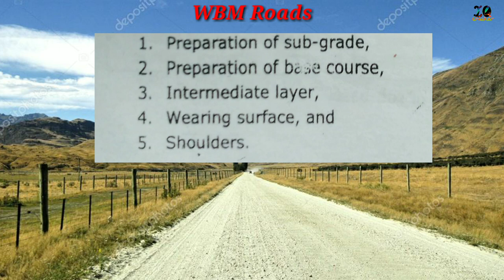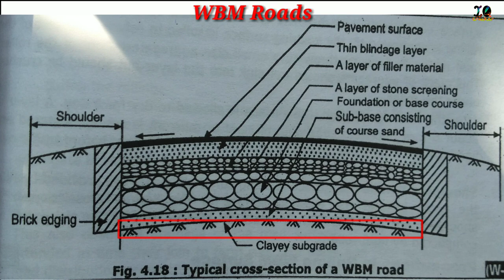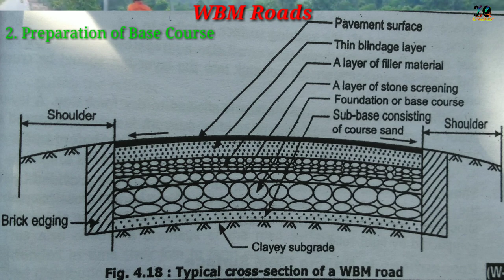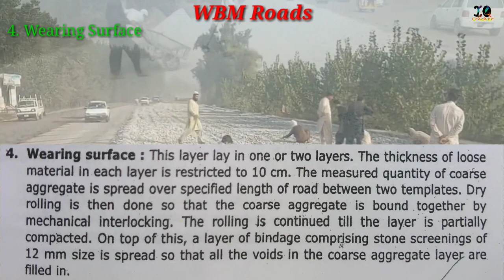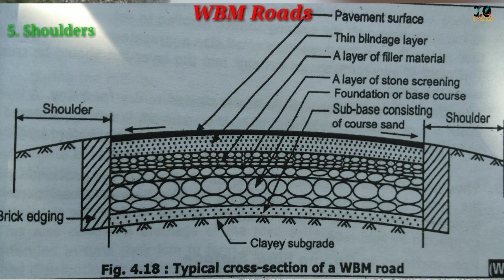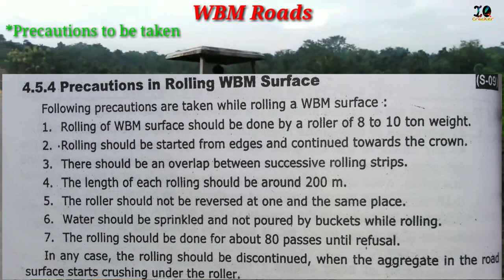W.B.M (Water Bound Macadam) Roads in Hindi (Highway Eng) Lectures-6 // Diploma, B-TECH, SSC JE, GATE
Water Bound Macadam Roads in Hindi.. (Highway Eng) Lectures-6 // Diploma, B-TECH, SSC JE, GATE.
*Water Bound Macadam Roads
1. How to construct..( stages of construction)
2. Precautions to be taken..
3. Uses..
4. Advantages and Disadvantages..